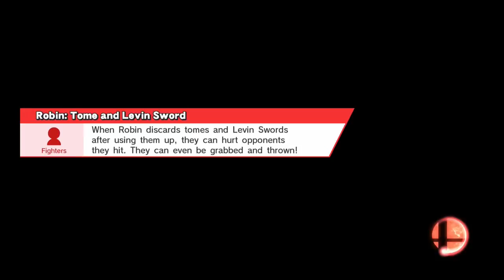For Fun on For Glory #4 - GWS